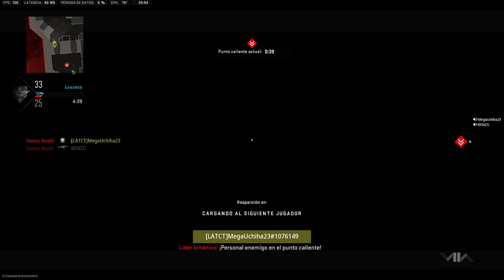77th Victory - Ranked Play S02 | Call Of Duty: Modern Warfare II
Easy Win to be Honest